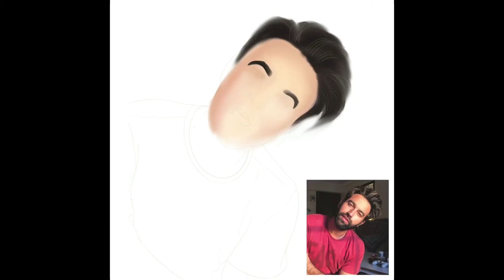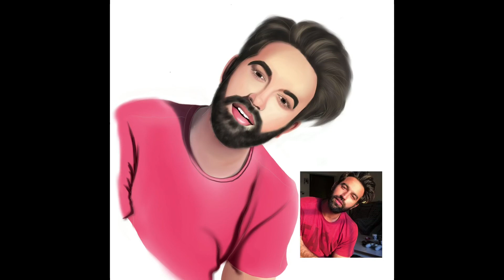NISHANT DAHIYA (Vikram Singh from RAAT AKELI HAI) painting time lapse.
I’m still a learner.

Model: NISHANT DAHIYA